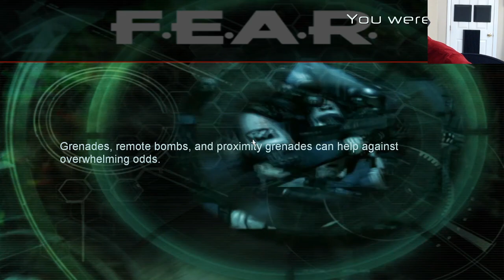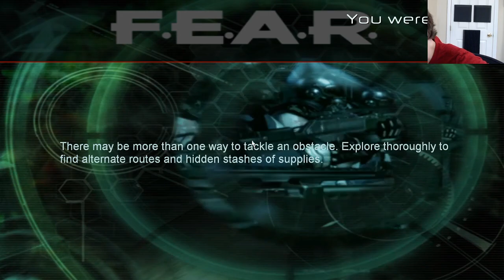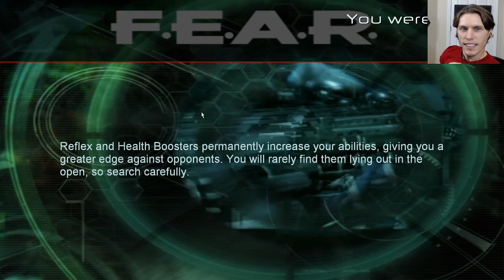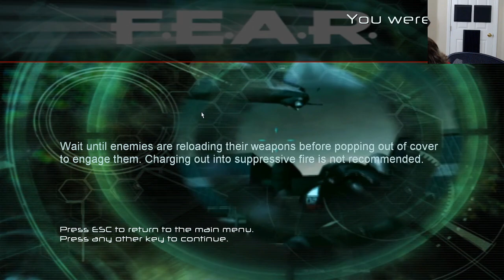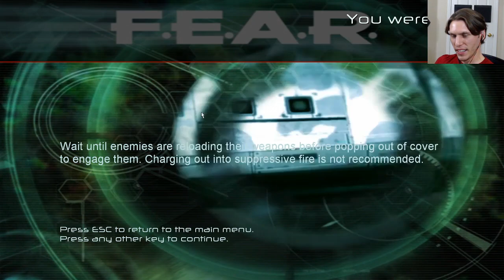Nothing to Fear but F.E.A.R. Itself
Garfield: Become Human